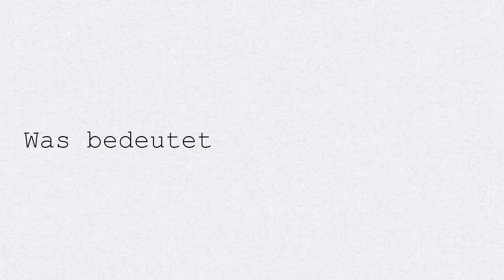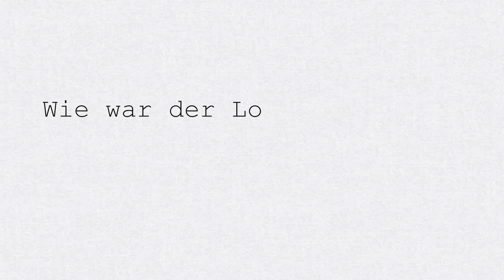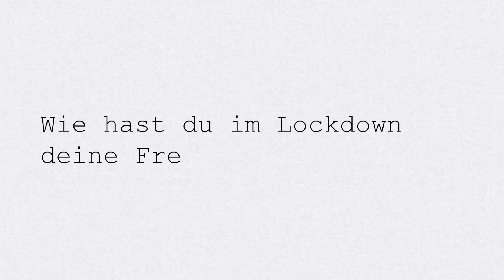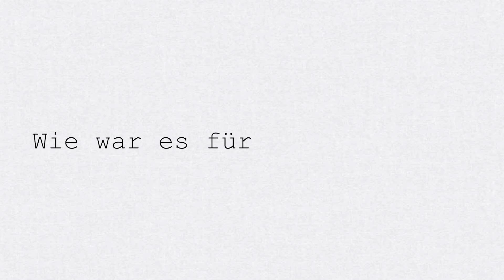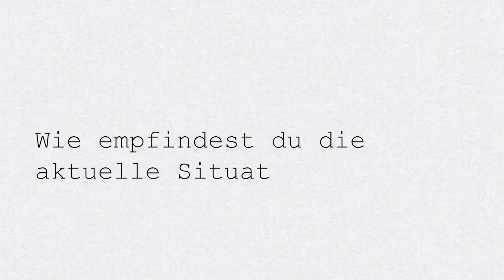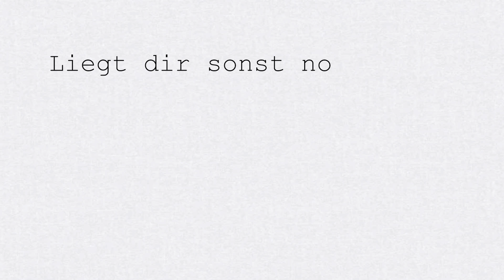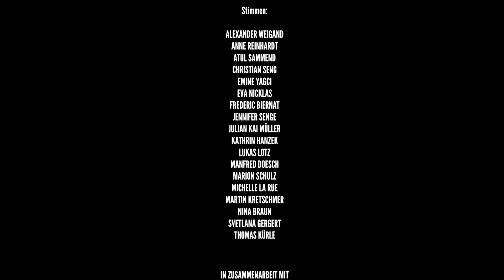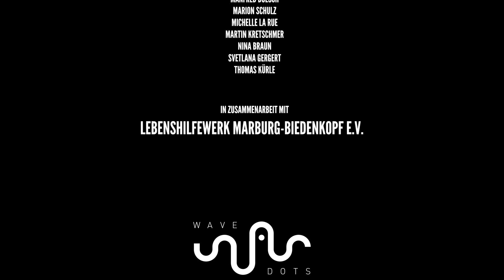"Corona, das geht uns alle an" - ""Corona, this concerns us all"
Menschen mit Behinderungen sind besonders stark betroffen von den Kontaktbeschränkungen und Einschränkungen während der Corona-Krise. Soziale Teilhabe war schon vor der Pandemie oft schwierig oder nicht immer möglich. Schnell mal im Internet etwas bestellen, spontan Essen im Restaurant nebenan abholen oder sich virtuell mit Freunden per Video treffen – all dies und vieles mehr bleibt diesem Personenkreis häufig verwehrt. Mitarbeiter und Mitarbeiterinnen der Lahnwerkstätten Marburg berichten, wie es ihnen während des Betretungsverbotes der Einrichtung und im Lockdown ergangen ist.

People with disabilities are particularly affected by the contact restrictions and limitations during the Corona crisis. Even before the pandemic, social participation was often difficult or not always possible. Ordering something quickly on the Internet, spontaneously picking up food at the restaurant next door or meeting friends virtually via video - all this and much more is often denied to this group of people. Employees of the Lahnwerkstätten Marburg report how they experienced the lockdown and the prohibition to enter the facility.